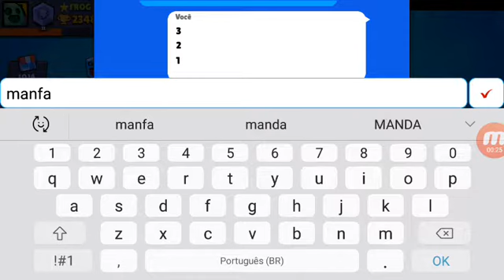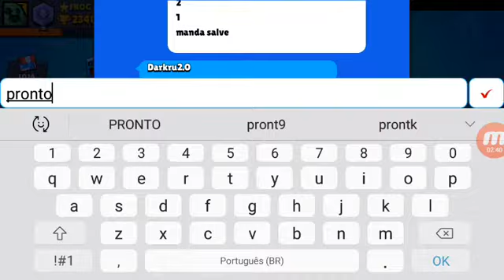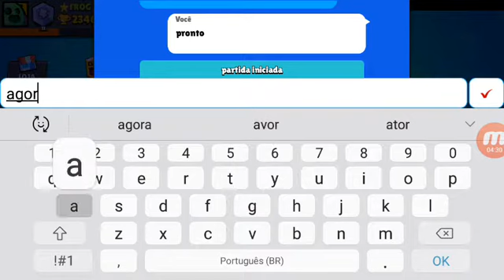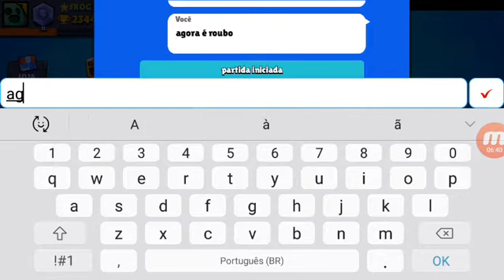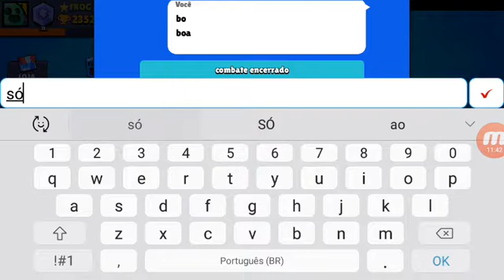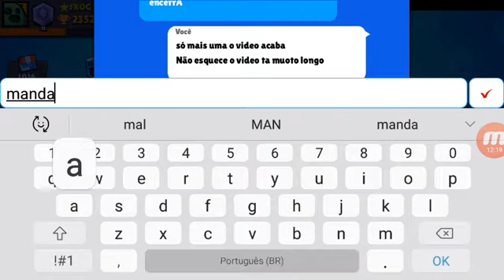O MORTIS ROUBOU MINHA KIIIIIIIIILL!!!!!AAAHHH!!!😡(BRAWL STARS)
Irei me vingar de todos que roubaram minhas kills na vida...Irei roubar as kills dos meus amigos...Das pessoas do mundo...O video sai no fim de semanda.